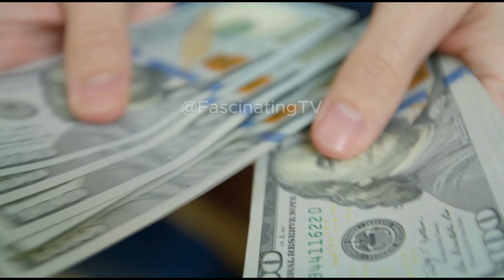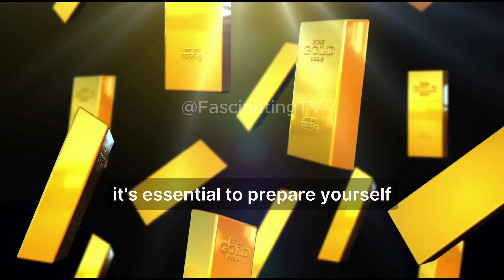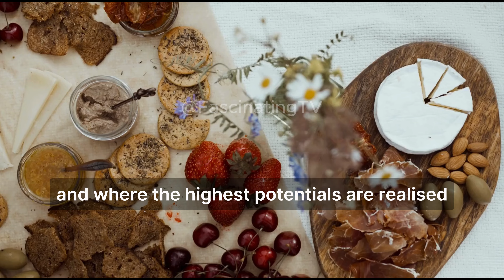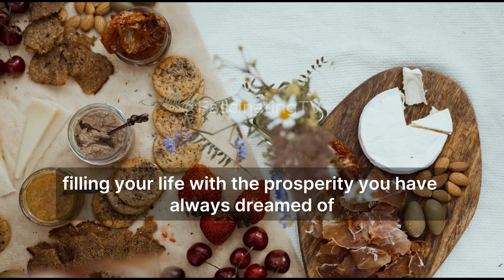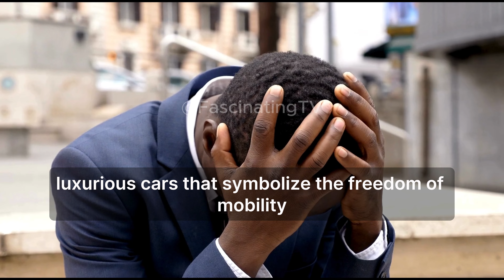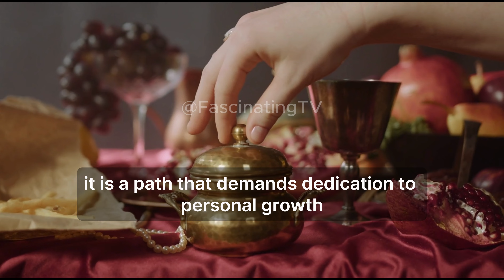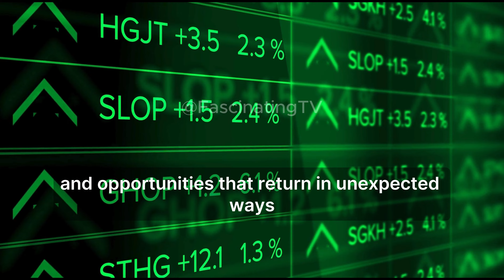the chosen ones are the most prosperous people that exist chosen ones, chosen ones,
The concept of the 144,000 global awakening and the rise of the chosen ones intertwines spiritual enlightenment, prosperity, and the emergence of a new earth. This narrative suggests that certain individuals, the chosen ones, are on the cusp of experiencing profound transformations that align with their highest potential and deepest desires.
Imagine a scenario where your long-held dreams of abundance and prosperity are not just hopeful aspirations but tangible realities waiting to manifest. This potential wealth exists in what can be described as an "energetic repository," a metaphysical bank where your future riches are stored. Although this wealth is not yet visible or accessible in the physical realm, it is as real as the air we breathe. The key to unlocking this treasure trove lies in attuning yourself to the wealth frequency.

The chosen ones are the most prosperous people that exist, often believed to be a part of the 144,000. This concept explores spirituality, personal breakthroughs, and the law of attraction. With insights from experts like Infinite Waters and Dr. Joe Dispenza, this content delves into the fascinating realm of spiritual awakening and self-discovery.